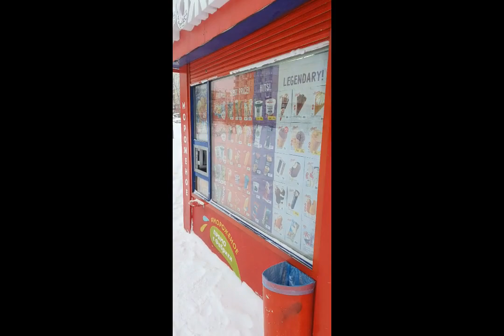Большая разница shorts